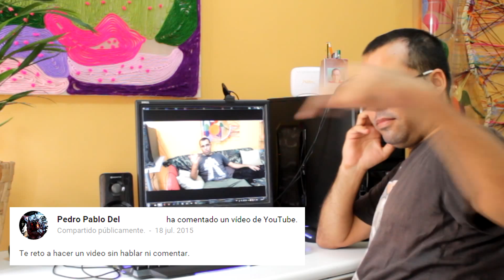RETO de ni hablar ni comentar en vídeo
Todo lo que hago digo y ni digo es humor, comedia sarcasmo, vacilón, joder CHACHO... Y mucho más.

Hecaton MV te da el ¡BUENOS DÍAS 274! RETO de ni hablar ni comentar en vídeo

Cada día por la mañana unos buenos días diferentes, no te lo pierdas.